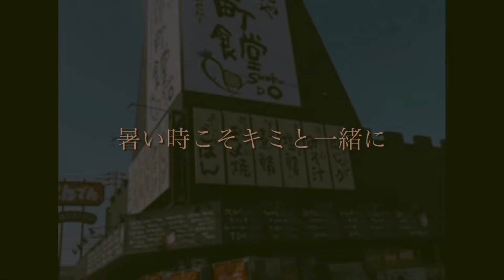探しにいこう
Cryptidってなんかかっこええ